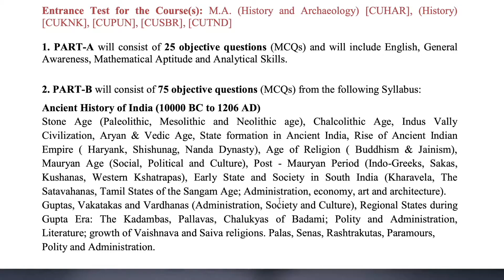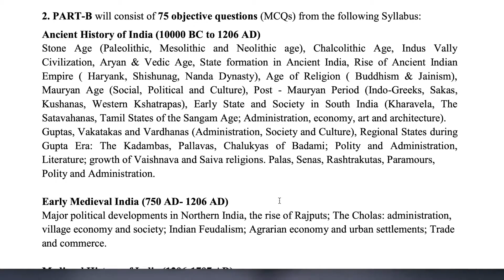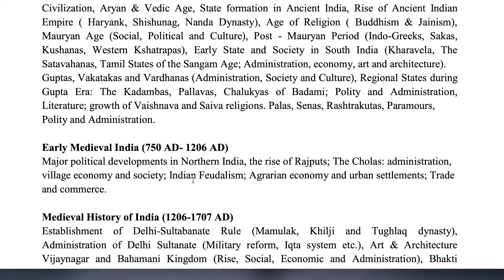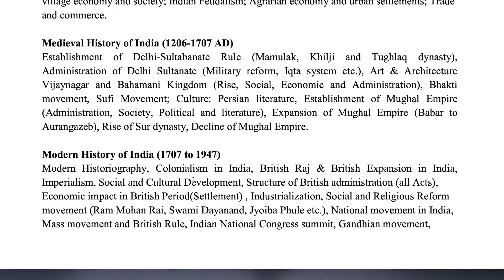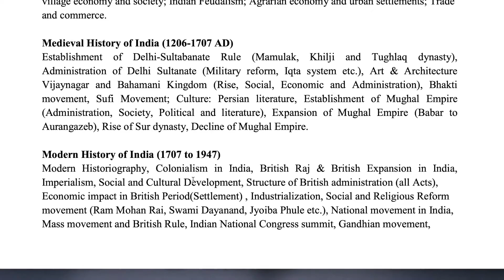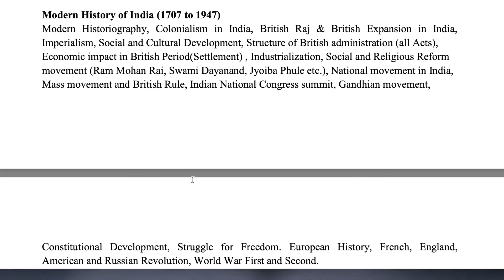CUCET MA History 2022 Syllabus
For MA History Detailed Study Material - 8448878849

Hyderabad Central University
Pondicherry University

For Previous year Question Paper of Jawaharlal Nehru University,

Syllabus: MA Political Science

Topic 1: Political Concepts
Topic 2: Schools of Political Philosophy
Topic 3: Western Political Philosophers
Topic 4: Western Political Thinkers
Topic 5: Indian Political Philosophers
Topic 6: Modern Indian Political Thinkers
Topic 7: Indian Political Scientists
Topic 8: Comparative Political Analysis
Topic 9: Theories of International Relations
Topic 10: World History
Topic 11: Indian Polity & Constitution
Topic 12: Indian Political System
Topic 13: India Post Independence
Topic 14: Public Administration
Topic 15: Public Administration in India
Topic 16: India and the World

If you are preparing for Academic Session 2022-23 for universities  JNU, JMI, DU, SAU, HCU, PU, BHU , please register with us.

            Hyderabad Central University
            University of Delhi
            Pondicherry University